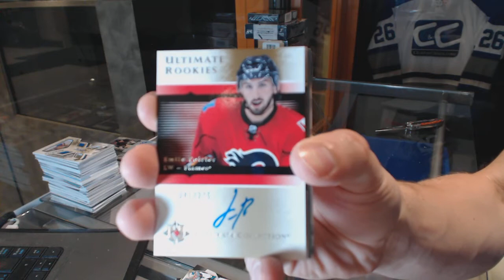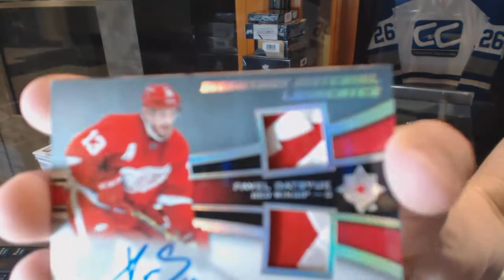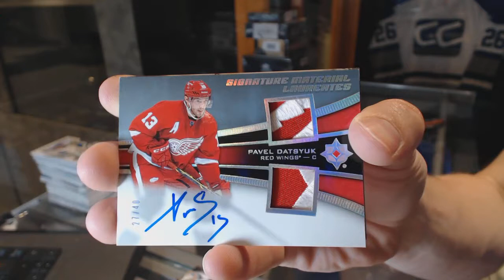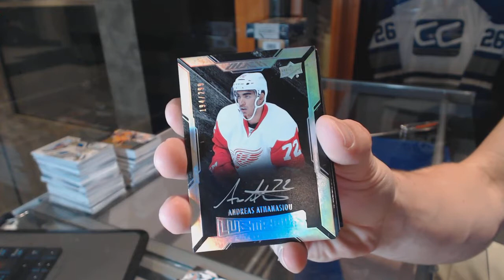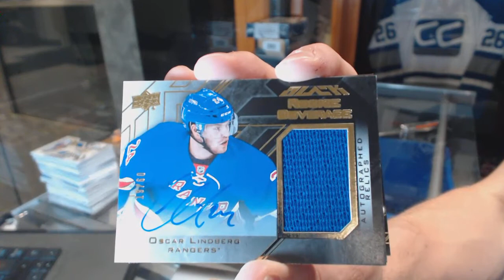15-16 UD Ultimate & 15-16 UD Black Hockey Box Break - C&C GB #6396